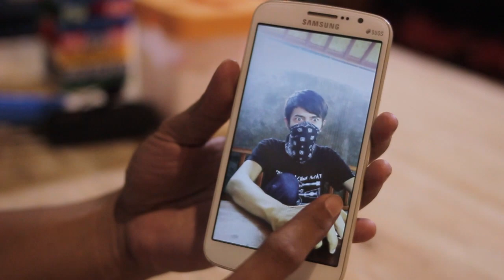VlogNdul || Beraninya Ndul Baperin pacar Orang || #13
Bandul Baper Ndul

"judul sesaat ketika edit deskripsi"

Kali ini ndul so-soan mau nyaingin MJAVAS bikin baper cewe-cewe.
tapi disini ndul selalu kalah, nampaknya harus Les Private nih.

Mjavas  ( jagonya baperin cewe nih )